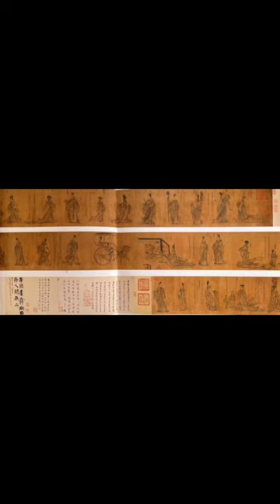文物國寶｜傳統文化｜書畫系列（4）東晉顧愷之《列女圖》卷（一作《列女仁智圖》卷（宋人摹）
絹本墨筆，縱25.8釐米，橫471.9釐米，是圖無款印，作者根據漢代劉向《列女傳》中的仁智故事為題，總繪28人，以「鄧曼勸夫」、「許穆夫人嫁女」、「曹僖負羈妻」、「孫叔放母」、「伯宗妻勸夫」、「衛靈公夫人識賢」、「齊靈仲子謙讓」、「魯漆室女」、「晉羊叔姬」、「晉範氏母」等十個歷史典故，頌揚了善良女性居安思危，教養功德、遠見卓識和輔佐國政的精神，表現了儒家的道德操守，畫家欲借是圖規勸女性應當固守儒家的女德，以改變當時混亂的社會秩序和恢復崩塌了的道德規範，反映了魏晉名士以儒教為本的思想特性，該圖人物線條作鐵線描，多呈圓弧形，衣褶暗處略用墨染，在飄逸和沈穩中求得平衡，人物表情傳神精到，人際關係十分緊湊，統一於整體之中，這件歷史故事畫凝重質樸的線條和淺墨渲染出的凹凸感與《洛神賦圖》卷的畫風頗有差異，許多鑒定家懷疑它的母本是否為顧氏之本，畫中的各類器用個造型風格保留了南朝以前的時代特徵，呈現出質樸而精微的繪畫技巧，通常認為，該圖的祖本約是東晉到南朝的畫跡，後有北宋葉隆禮、佚名，明王鐸，近人汪注4家題，鈐有清梁清標、王鵬衝等人的33方印，《庚子銷夏記》、《石渠寶笈・初編》、《清河書畫舫》等著錄。